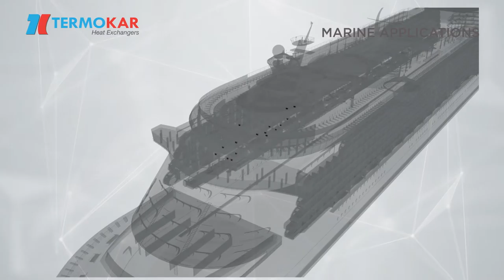Marine Applications 3D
Yüksek katma değerli, yüksek verimli ürünler!
Yalnızca bir gemide binlerce kullanılan Termokar Marin Bataryaları, sert hava koşullarına ve korozyona karşı dayanıklıdır.

High value added, high efficiency products!
Termokar Marine Coils used in the number of thousands in only one ship are resistant to severe weather conditions and corrosion.